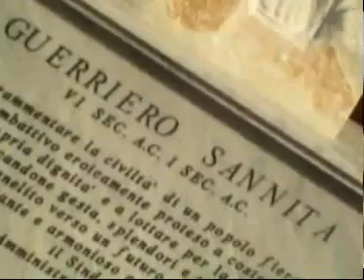Mazinga Esse (il Cornuto Sannita di S. Giorgio del Sannio).flv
...a fronte di esponenti politici-istituzionali che hanno smarrito, in una sbornia perenne e indefinita , completamente,  il senso della vergogna, della razionalità, della decenza, della responsabilità di "nostri dipendenti", e soprattutto non vogliono comprendere quali siano le vere priorità che dovrebbero attenzionare l'amministrazione comunale Nardone - se il licenziamento di eccellenti lavoratori della comunità sangiorgese, se gli incroci semaforici guasti da tempo immemore, se gli specchi parabolici ridicoli e mal posizionati, se le riprese audiovisive del consiglio comunale, se l'incendio Barletta con l'inevitabile e scontatissimo portato di diossine, se l'ecomostro della Immobiliare Sannita in via Manzoni, se i Gatti che percepiscono soldi per i Cani ma il problema randagismo non si risolve, oppure...se autocelebrazioni di fine mandato, nel peggiore stile kitsch berlusconide, col beneplacito di una folcloristica e caricaturale Lega Sannita, mediante un cornuto e marmoreo "guerriero sannita" posto accanto ad una Croce... - ogni limite ha una pazienza o, se preferite, ogni pazienza ha un limite !
Il NO di Don Maurizio Sperandeo alla mafia sangiorgese !

"Non è un guerriero - ha detto il sindaco di San Giorgio del Sannio, Giorgio Nardone (quello della intercettazione dell'anno scorso ) nel discorso inaugurale dopo la benedizione impartita da don Gianluca (il parroco di Ginestra il cui padre pensionato è stato assunto al nero come custode cimiteriale senza alcuna procedura concorsuale) - ma è soprattutto il simbolo storico del nostro passato, è un nostro antenato di cui dobbiamo tramandare ai posteri la fierezza e la capacità di lottare per la dignità e la libertà!"
L'amministrazione Nardone, il triumvirato Pepe-Nardone-Ricci è in odor di mafia politico-amministrativa da un bel pò...anche le precedenti amministrazioni lo  sono state, visto che erano sempre sotto l'egida del padrino onorevole del Piddì, Mario Pepe,  ma se un prete oggi , pubblicamente, nell'esprimere - si badi- una opinione, e le ragioni di un NO - che condividiamo in pieno - ovvero le ragioni di  un suo "rifiuto alla benedizione " di una statua, parla di possibili ritorsioni vuol dire che la mafia sta assumendo ben altri contorni e diverso spessore , a San Giorgio del Sannio,  ed  i soporosi cittadini sangiorgesi non possono continuare a fare come le classiche tre scimmiette:
non vedo, non sento, non parlo...